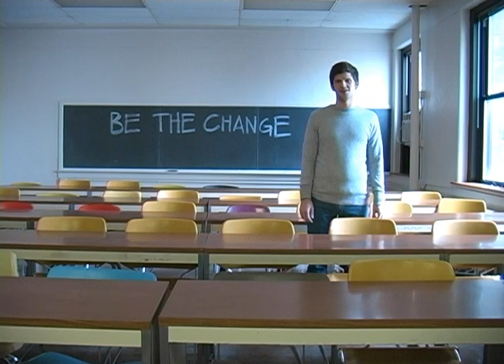Paul Jarvis- Best Attempt at the Best Internship on Earth.mp4